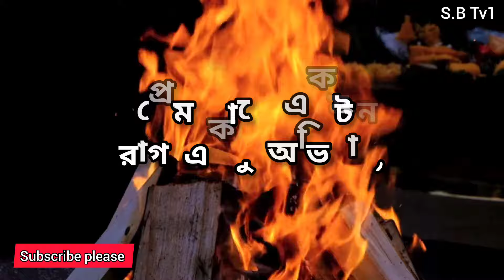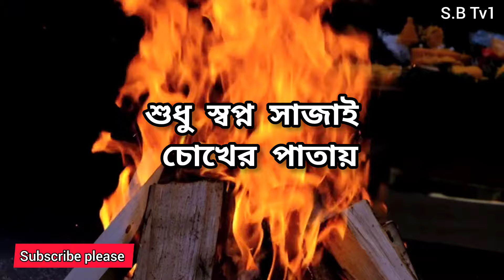ভালোবাসা কী🥀❤️ what is love story 💔love